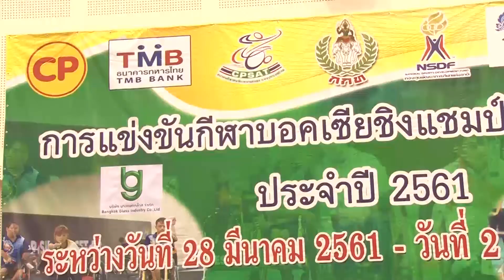พิธีเปิดการแข่งขันกีฬาบอคเซียชิงแชมป์ประเทศไทย ประจำปี 2561 วันที่ 30 มีนาคม 2561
ณัยณพ ภิรมย์ภักดี
นายกสมาคมกีฬาคนพิการทางสมองแห่งประเทศไทย